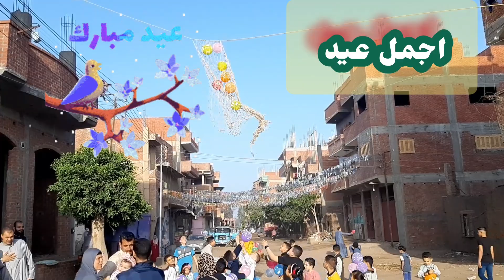العيد_فرحه اجمل عيد . الاحتفال بالعيد . عيد الفطر . عيدكم مبارك . أهلا بالعيد